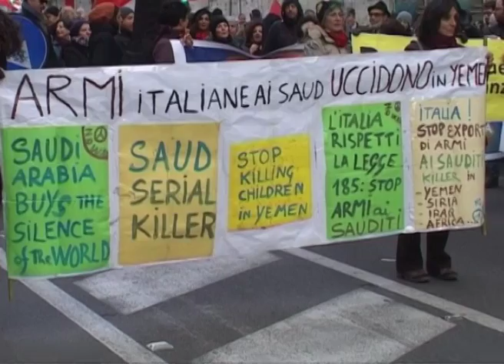تظاهرات ضد جنگ در ایتالیا